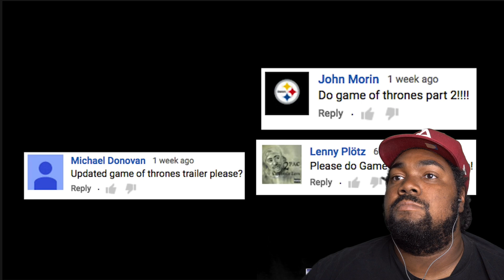GOT Honest Trailers Vol 2 REACTION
Whats up guys it's ya boi and I'm back with another reaction this time I'm watching GOT Honest Trailers Vol 2!